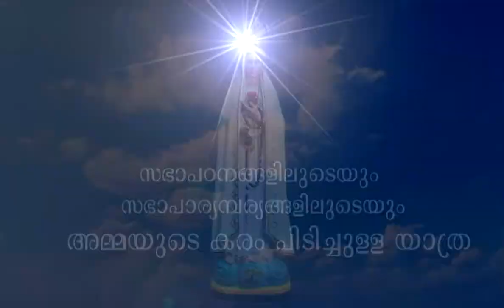mary the handmaid of the lord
ക്രിസ്തുവിന്റെ പാതയിൽ അമ്മയുടെകരംപിടിച്ചു നമുക്ക് നടക്കാം. ജീവിതത്തിന്റെ തിരക്കിൽനിന്നും 'അമ്മ നിങ്ങളെ വിളിക്കുന്നു. "അവൻ നിങ്ങളോടു പറയുന്നത് ചെയ്യുവിൻ " യോഹ. 2:5